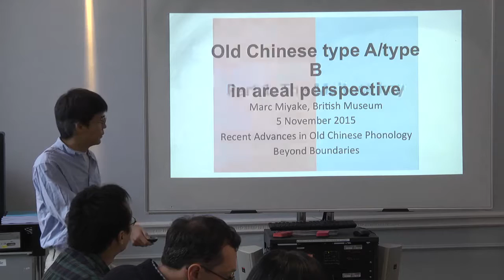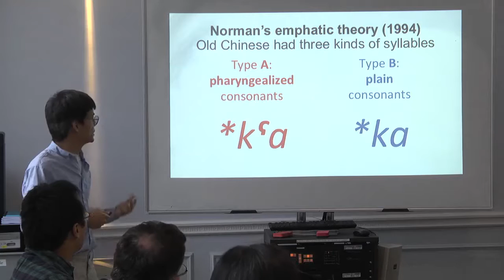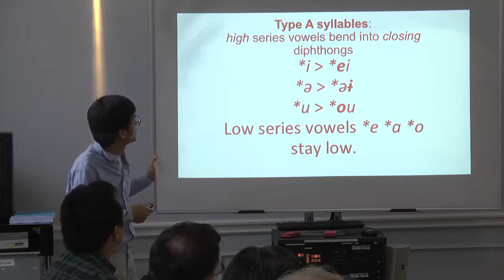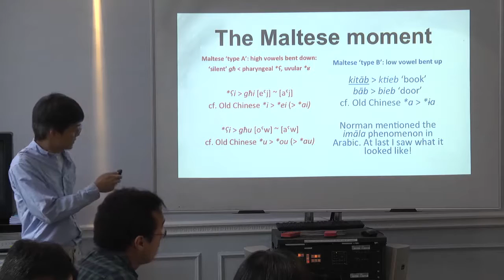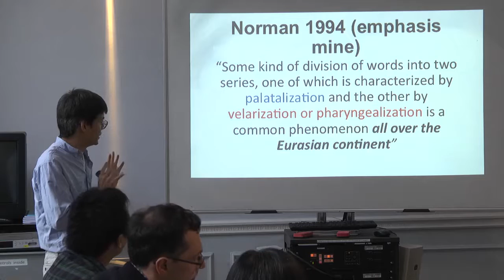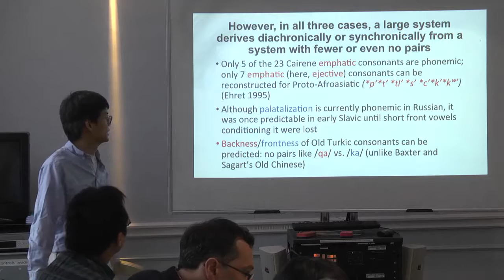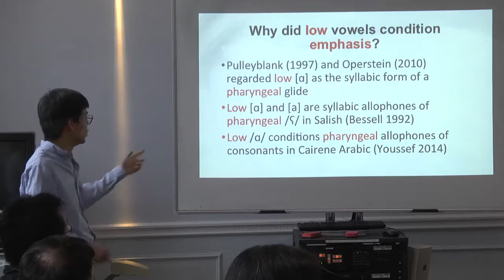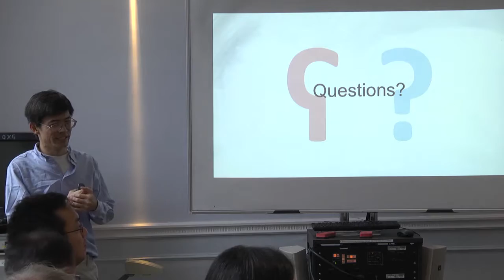Marc Miyake (British Museum): OC type A/type B in areal perspective